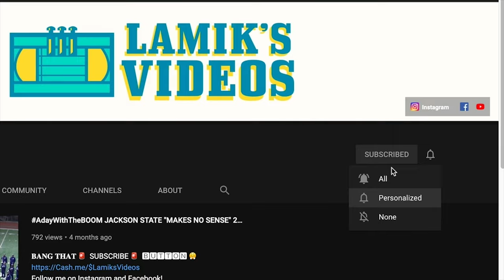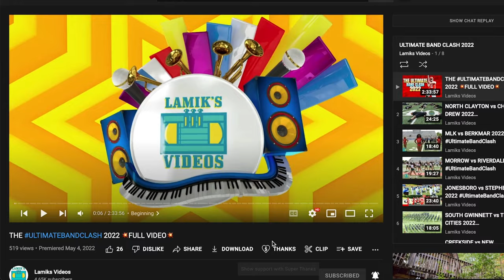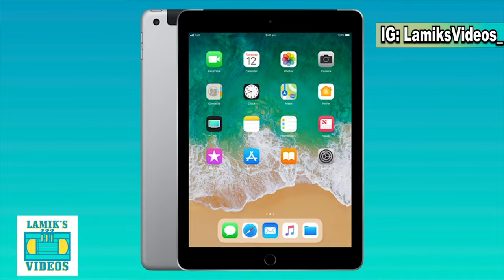CREEKSIDE VS LANGSTON HUGHES SPR 2023 💥FULL VIDEO💥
00:00 Beginning
00:19 Creekside Marching-In
09:22 Zero-2nd Qtr
37:54 Halftime Battle
49:30 Second Half
1:00:04 End of Game
1:03:24 Creekside Marching-Out